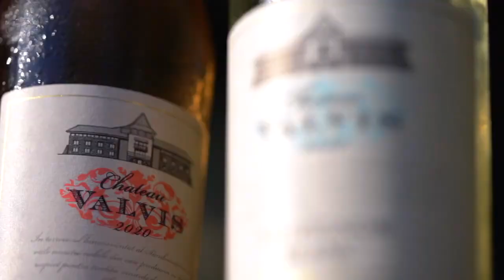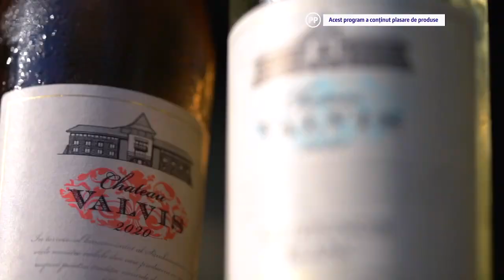La cină, cu Ionela Năstase și Irina Baianț